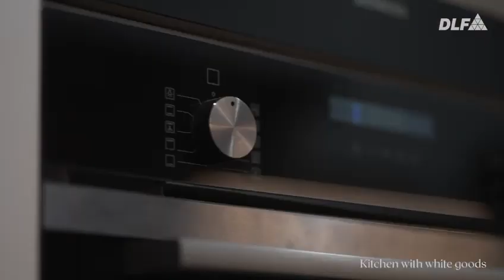DLF Independent Floors, Sample Floors, , DLF City Phase 1/2/3/4, Gurgaon